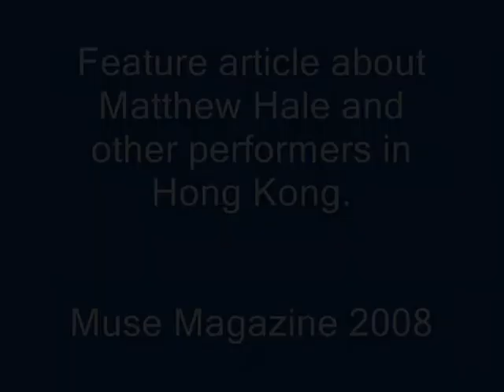Matthew Hale - Muse Magazine 2008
Performed by Matthew Hale

Photographs by Andrew Tang as featured in Muse magazine 2008

Lyrics by Matthew Hale